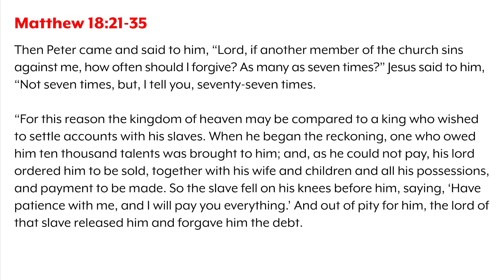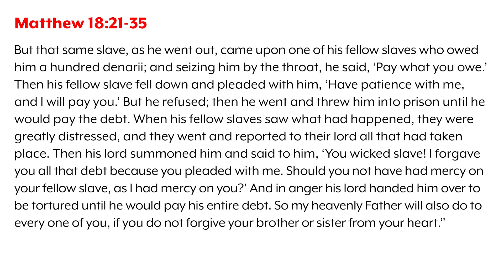#112 Rev’d Up for Sunday | "Forgiveness" Matthew 18:21-35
Even the most forgiving of people would have trouble following Jesus' advice on those who have wronged us. Elizabeth Garnsey, John Kennedy, and Rob Schwartz reflect on the intricacies of forgiveness, why we should pay it forward, and if God's forgiveness is conditional.